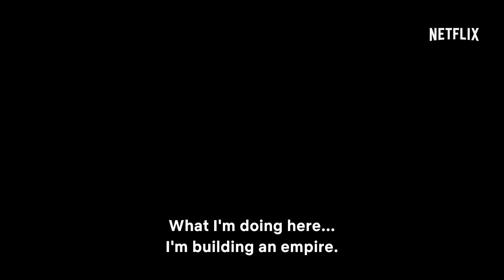Narcos: Mexico Season 1 Trailer | Rotten Tomatoes TV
Check out the new Narcos: Mexico Season 1 Trailer starring !

US Air Date: November 16, 2018
Starring: Diego Luna, Michael Peña, Teresa Ruiz
Network: Netflix
Synopsis: The rise of the Guadalajara Cartel as an American DEA agent learns the danger of targeting narcos in Mexico.